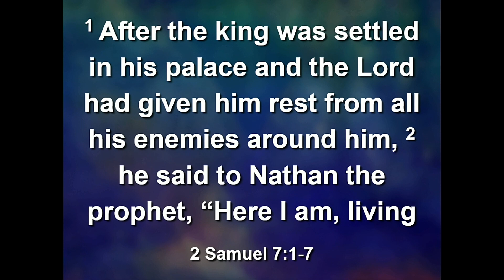WHAT GOD WANTS Sermon 8/13/2023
Guest Speaker Rev. Frank Hodges speaking on WHAT GOD WANTS.  Scripture from 2 Samuel 7:1-7 & Matthew 22:37-40.